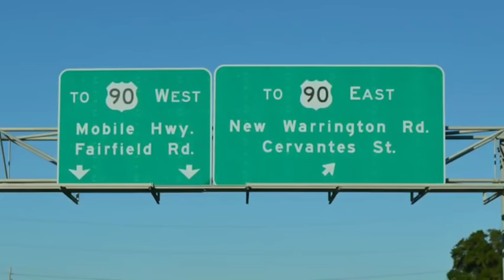Mi-tâng tlan chhuakte, a mal tê tê a an man leh dan, leh an tih hlum dan buru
This video is about the detail documentary of 1984 Mecklenburg prison escape. The video is only for the educational and entertainment purpose. It doesn't contain violent intention.

I would love to clarify you and receive any kind of person advice. thanks 🥰🥰